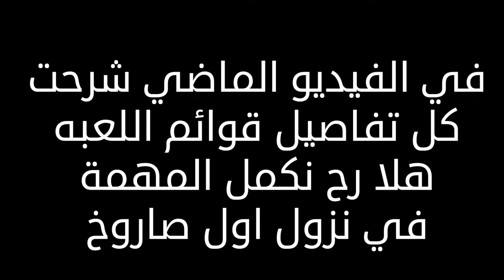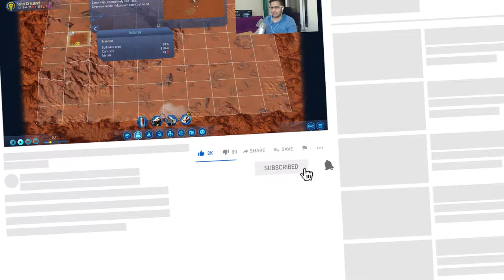نزول اول صاروخ الى المريخ والله لنكيف ههههههههه 🌍 Surviving Mars #1